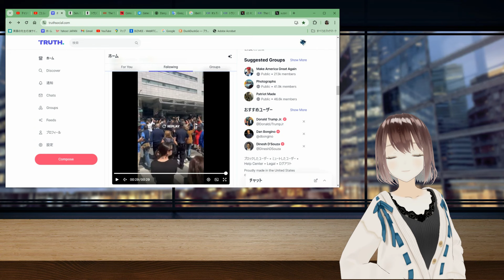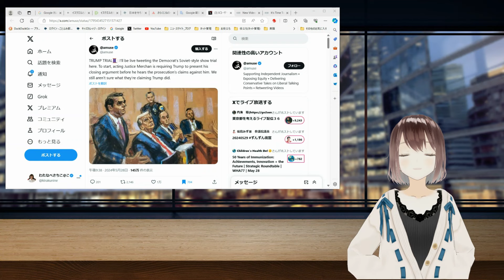トランプ氏🐯証明なしで有罪！？ロバートデニーロが法廷の外で😱and 投獄準備指示が出たとも。。。[解説も/アメリカ大統領選挙]060529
トランプ前大統領のSNSから、2024年5月29日。